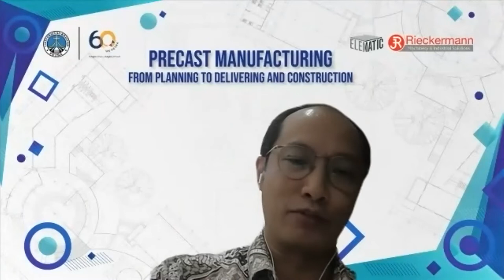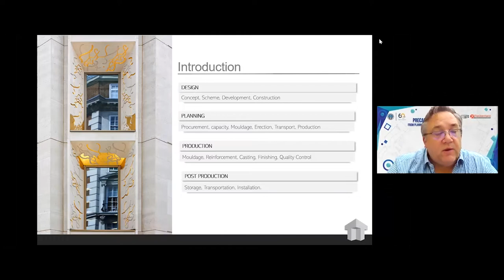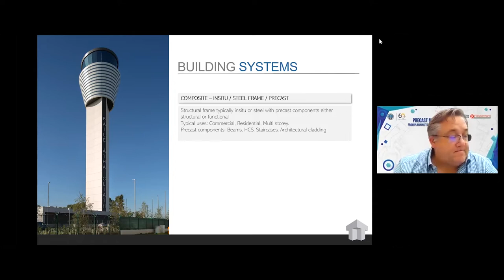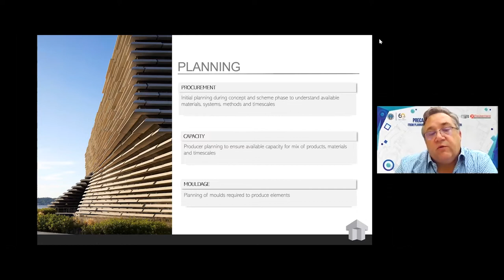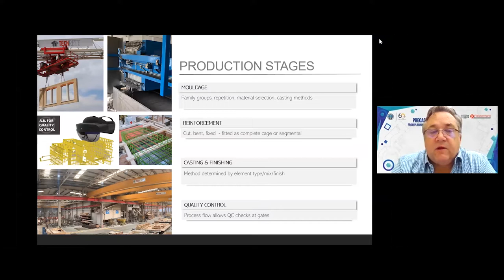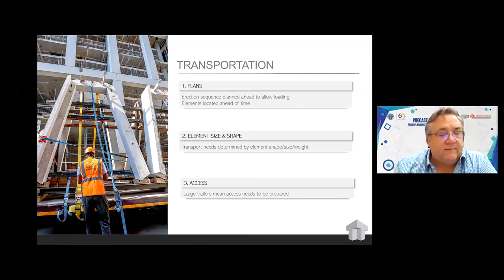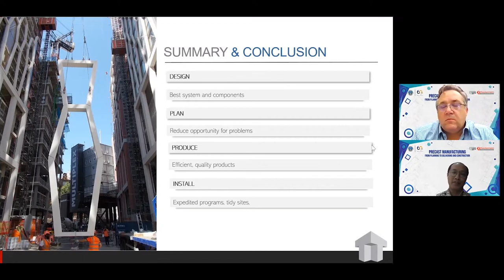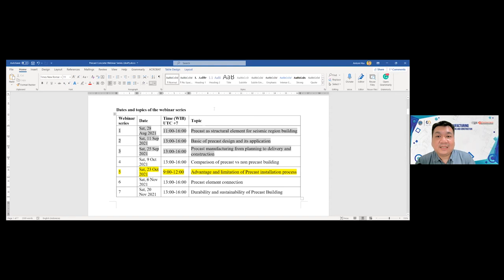Precast Manufacturing from Planning to Delivery and Construction : Session 2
Session 1:  Precast Segmental Planning and Application in Bridge Construction - Mr. Gunawan Budi Wijaya (Petra Christian University, Indonesia)
Session 2:  Precast Manufacturing from Planning to Delivery and Construction - Mr. Matthew Palmer (Operations Director, Techcrete)

Elematic
PT. Rieckermann Indonesia

Supporting Institutions :
Petra Christian University, Surabaya

Moderator :
Dr. Pamuda Pudjisuryadi